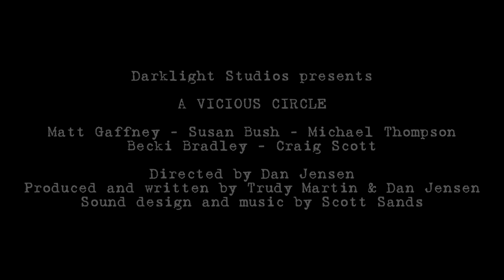A Vicious Circle trailer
Trailer for the new short film from Darklight Studios.